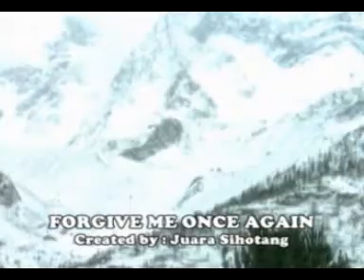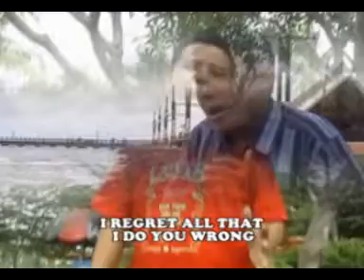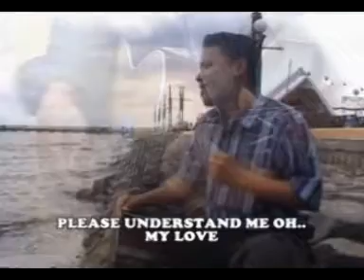Forgive Me Once Again ** Juara Sihotang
Created : Juara Sihotang
By **WIED**